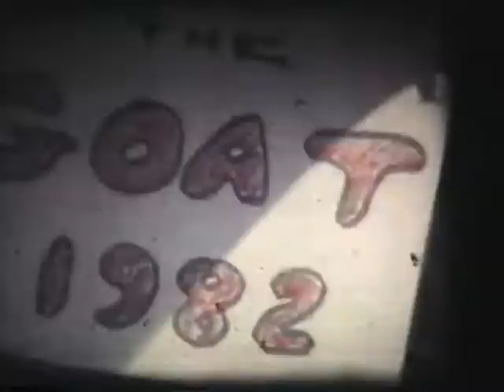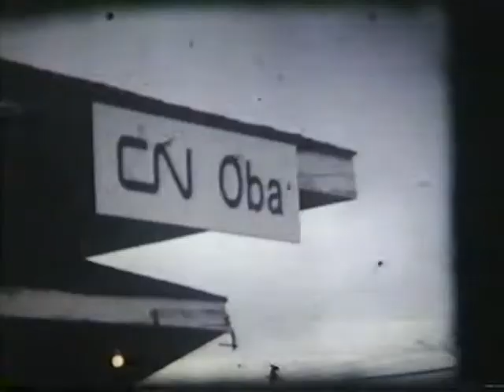Gunnel Grabbers - Goat River - 1982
This is the first Northern Michigan Gunnel Grabbers movie that included voice over and sound.  to see all the trips taken by this wilderness canoe group since 1971.